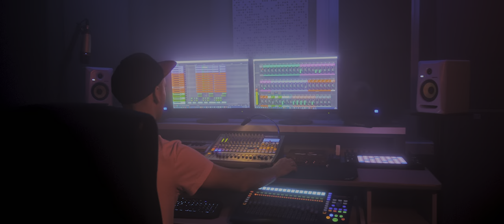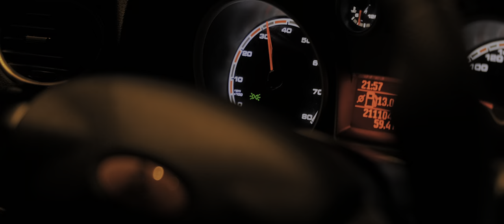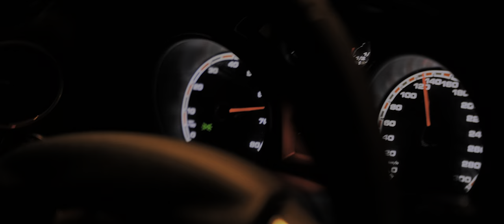Booyah! - Brembo ft. Aleksandra Kasperek (prod. emwu, gitara: Szymon Smoter)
Album: Tajmlajn
Title: Brembo
Artist: Booyah!
Lyrics: Smok, emwu, Cekaer, Aleksandra Kasperek
Guitar: Szymon Smoter
Graphics: Booyah!
Video: Urwany Film Kinematografia
Driver: Bartek Murach
Dance: Karolina Słowik
Photos: dobrymokiem.pl
Mix: Szymon Smoter
Mastering: Szymon Smoter